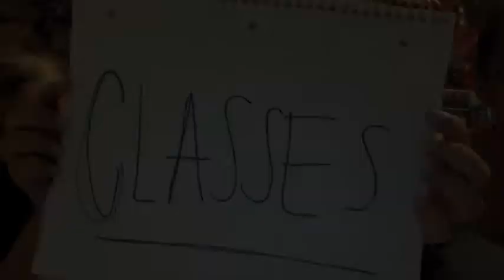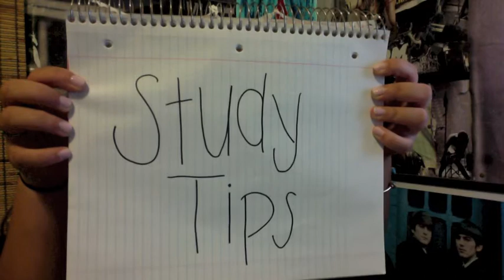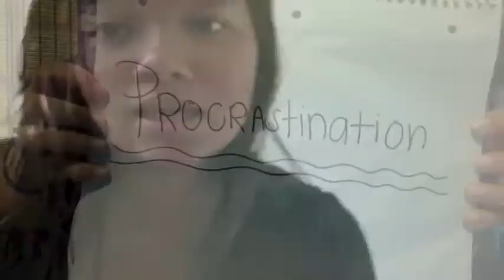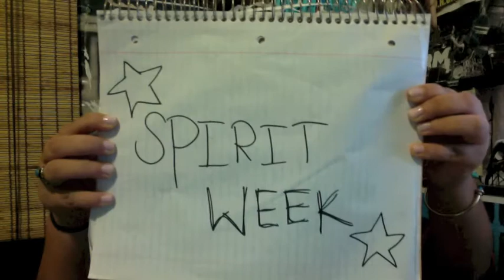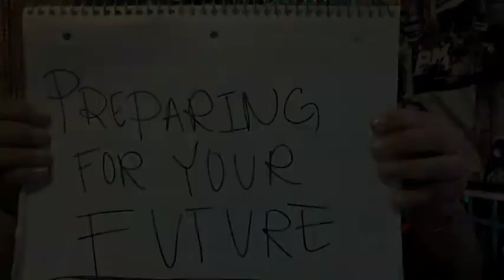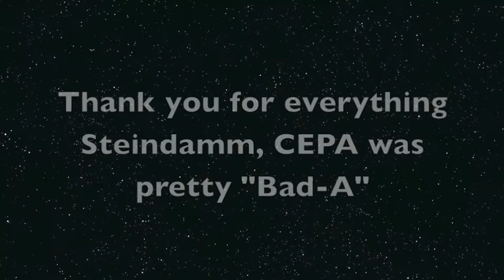Steindamm CEPA 2013 video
Mr.Steindamm's class of 2013 CEPA students advice video to the Freshman class of 2017.